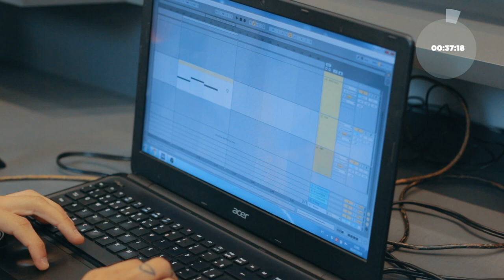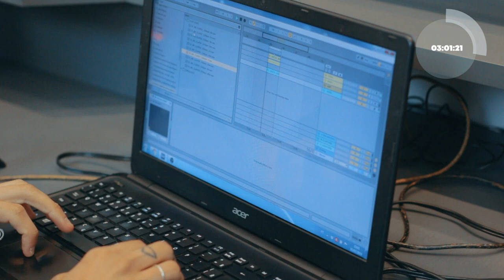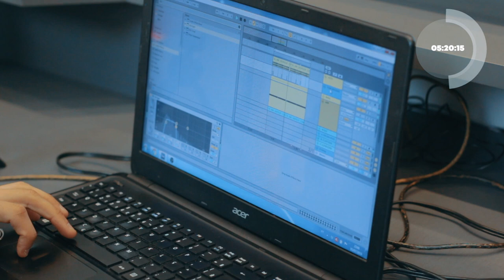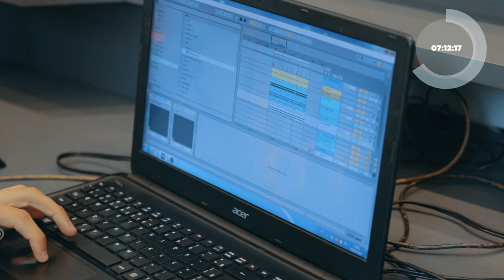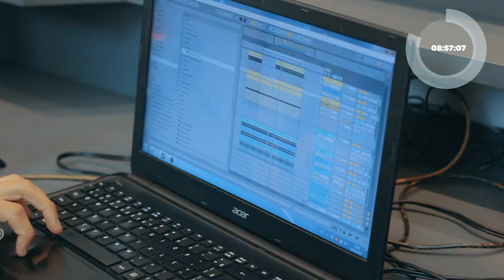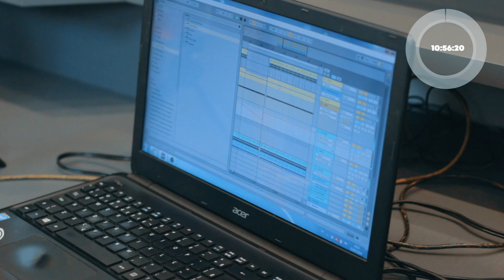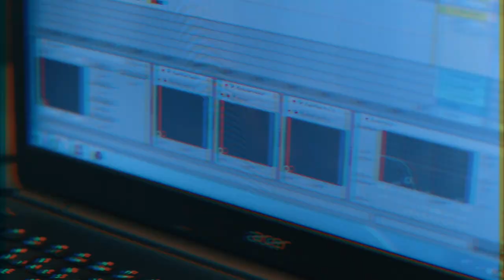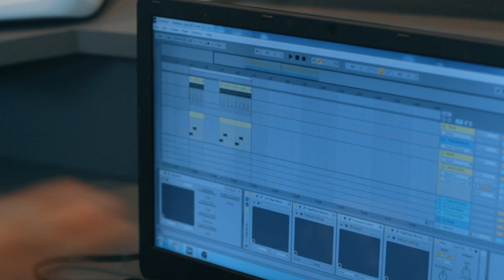KICK TAC APRESENTA ANTDOT @ SIBOTE MUSIC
Desafio de criatividade. O artista tem 11 minutos para apresentar uma ideia musical usando todas as ferramentas sob alcance dentro do seu próprio estúdio ou de algum outro local para realizar o desafio. O objetivo é mostrar diferentes formas de produzir uma track, tornando-se inspiração para novos artistas.

Nosso convidado é ANTIDOT, dj e produtor musical catarinense Bruno Gustavo. Em quatro anos de carreira, o artista vem se popularizando na cena pela qualidade de suas produções que engloba diversas vertentes da house music como o progressive house e o tech house.

Com uma referência de progressive house, bruno utiliza muito bem os nativos instrumentos do Ableton Live aliado a mais virtual intruments, criando timbres únicos.